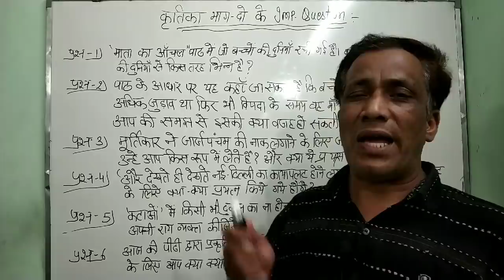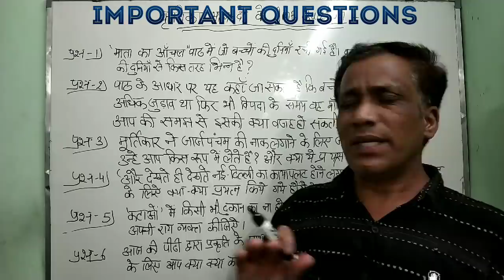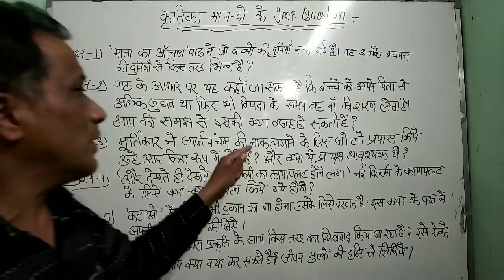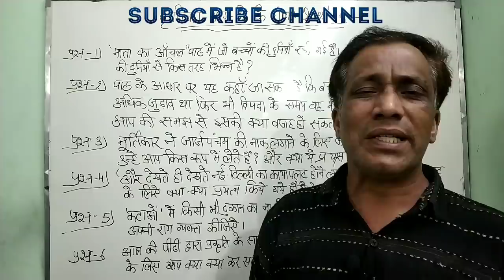Hindi Important Quest. (19 march) class X | CBSE Board Exams🔥